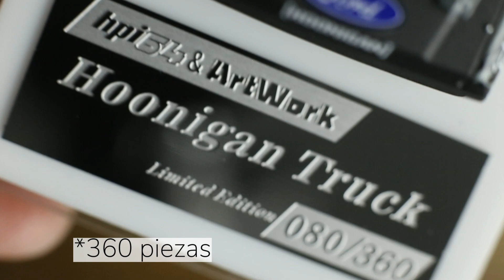MUY LIMITADA Solo hicieron 360 piezas Hoonitruck Ford F-150 Ken Block escala 1:64 - Market Escala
Una pieza que solo hay 360 en el mundo en escala 1:64. El Poder de los autos americanos y la pasión por las competencias de drift son lo que representa este auto. Hablamos nada más y nada menos que de este Ford F-150 de 1977 al que Ken Block ha nombrado el Hoonitruck para el Gymkhana 10.